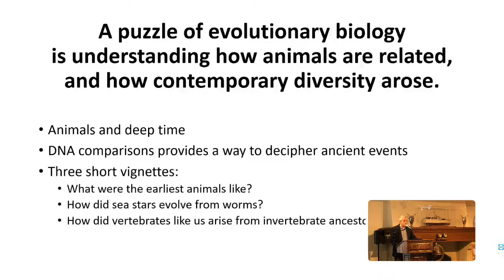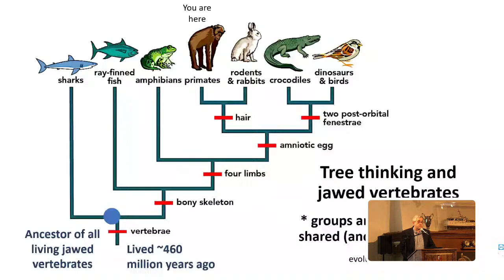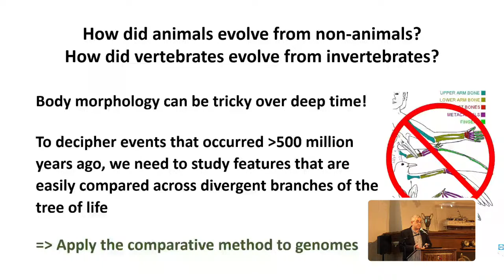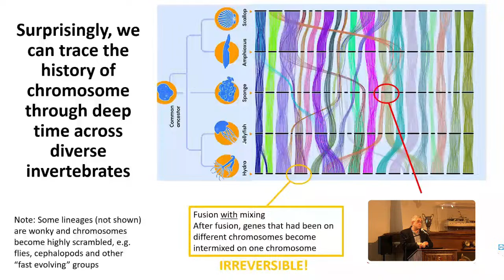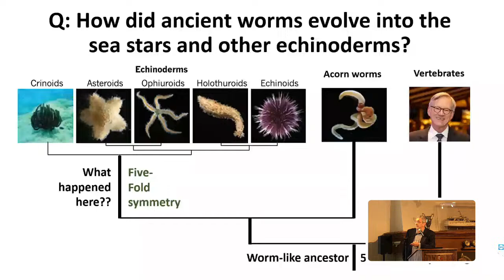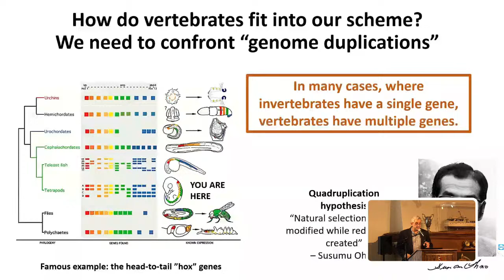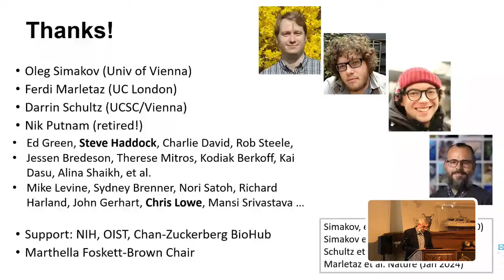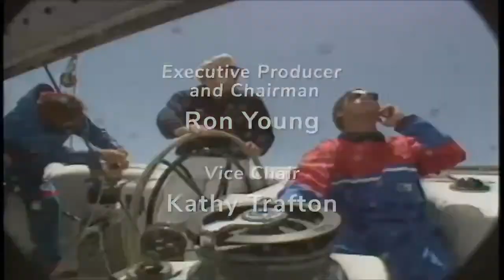The Evolution of Animals from Invertebrates to Us - WYL#288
Wednesday Yachting Luncheon

Speaker: Dan Rokhsar, Professor, Marthella Foskett Brown Chair of Biological Sciences at UC Berkeley

Animals arose in the ancient oceans nearly 600 million years ago, giving rise to an amazingly diverse range of creatures such as anemones, jellyfish, lobsters, octopus, sea stars, sharks, whales, and humans. A puzzle of evolutionary biology is understanding how living animals are related to each other and how contemporary diversity arose. Originally trained as a physicist, Rokhsar worked on the Human Genome Project and now uses DNA comparisons to explore the origins of animal life on earth, the emergence of animal diversity and complexity.  Dan will tell us how genomics is helping us understand the evolution and diversification of animals and how we may be able to restructure the chromosomes of the earliest animals on earth.